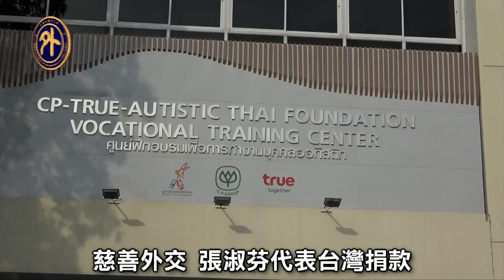我國APEC領袖代表夫人女力慈善外交 代表政府捐款助泰弱勢孩童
台積電慈善基金會董事長張淑芬陪同我國APEC領袖代表張忠謀赴泰國出席本(2022)年APEC峰會期間，不忘進行女力慈善外交，除參訪泰國自閉症基金會，與患童們作畫同樂外，並代表我國政府捐贈30萬泰銖關懷及幫助這群弱勢孩童。